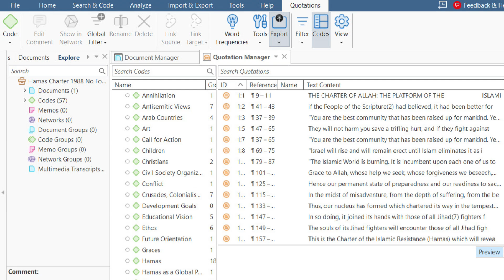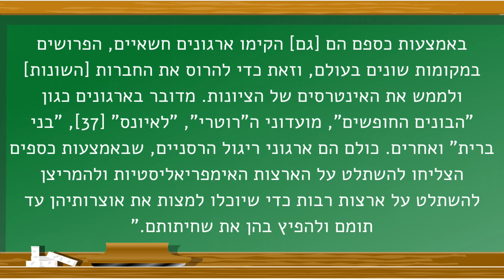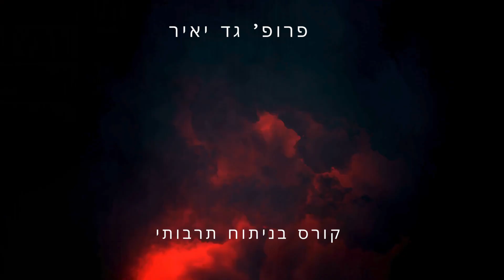לחשוף את השנאה: האנטישמיות של אמנת החמאס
אמנת החמאס היא תעודת הזהות של התנועה ועמוד השדרה המכוון אותה. בשיחה זו אני מתמקד בניתוח היסודות האנטישמיים העמוקים במסמך וחושף את השנאה המצמיתה ליהודים באשר הם. ולציונים. ישראלים באים אחר כך.